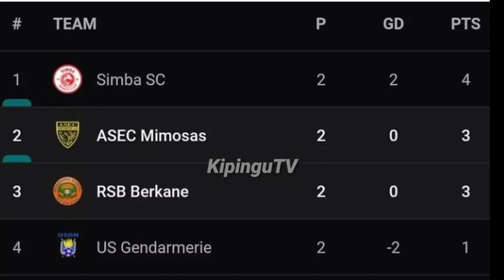Uchambuzi Kiufundi Simba Ikipata Sare na USGN (1-1) Ugenini Niger